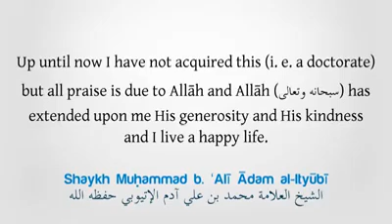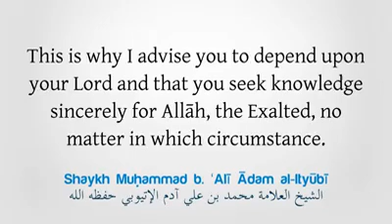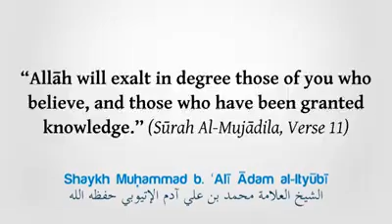Seek knowledge sincerely for the sake of Allāh! | Shaykh Muḥammad b. ‘Alī b. Ādam al-Ityūbī